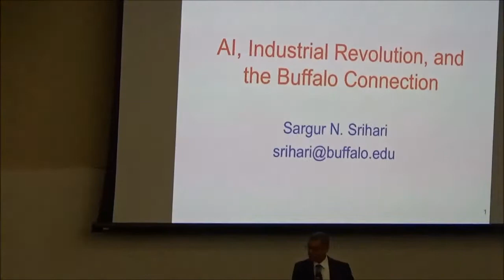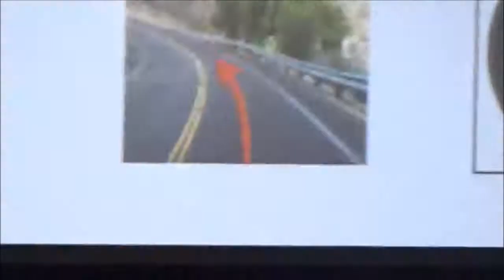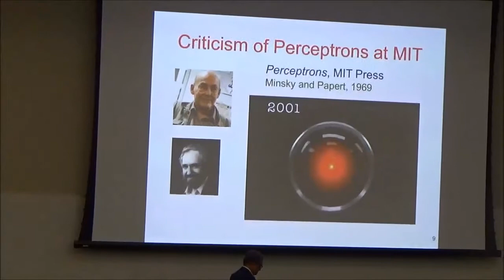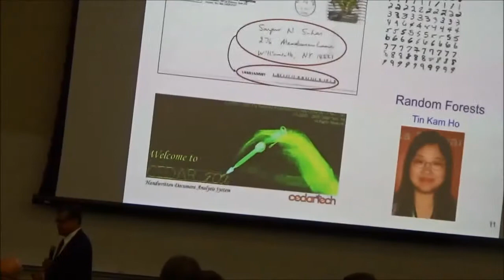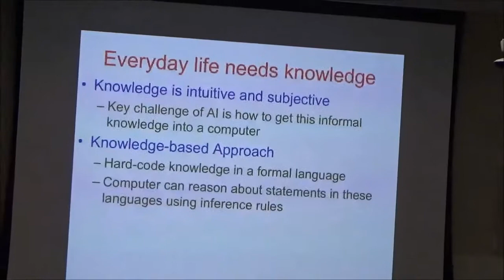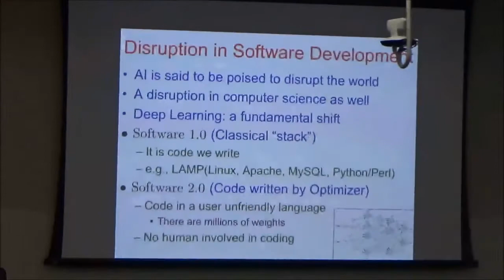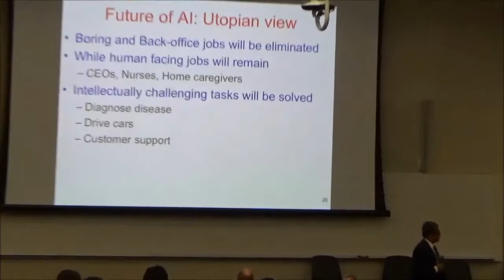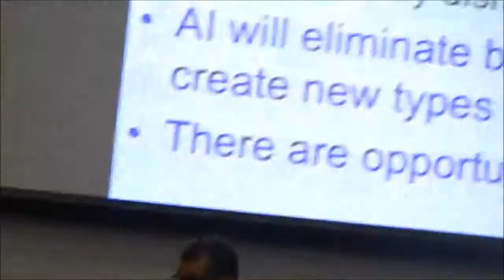AI, Industrial Revolution, and the Buffalo Connection - Sargur N. Srihari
AI & Machine Learning Summit Keynote address by Sargur N. “Hari” Srihari, SUNY Distinguished Professor in UB’s Department of Computer Science and Engineering (CSE) and an AI expert.

The AI & Machine Learning Summit took place on Oct. 5 at the Jacobs School of Medicine and Biomedical Sciences at the University at Buffalo Downtown Campus.